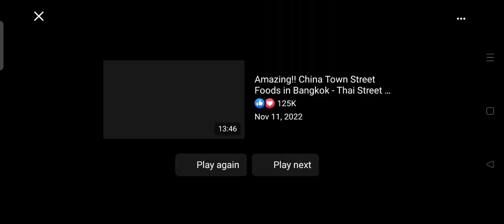indian street food